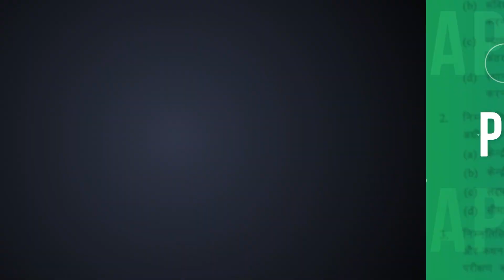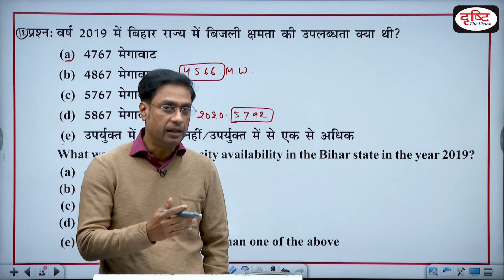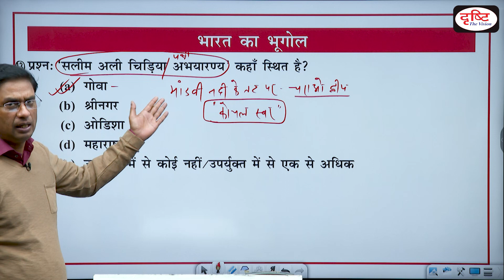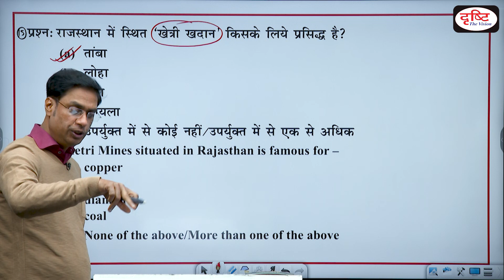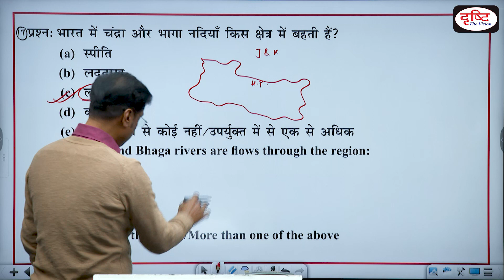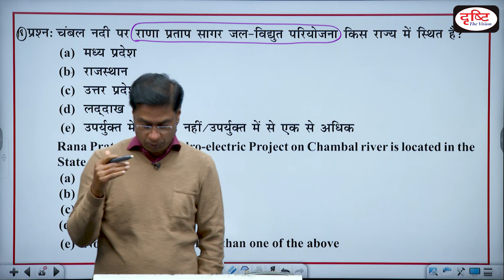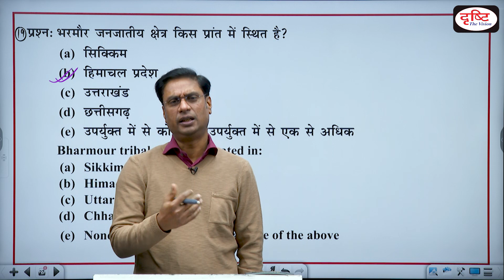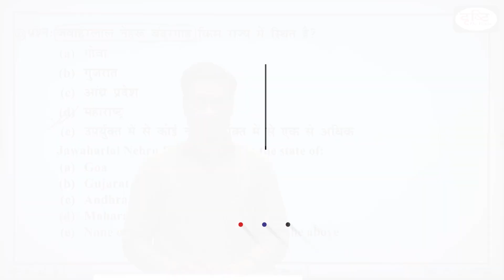BPSC Pre. 66th Re-Exam Geography Previous Years Paper Discussion - Part 04 | Drishti PCS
प्रिय व्यूअर्स,

इस वीडियो में बिहार लोक सेवा आयोग द्वारा आयोजित 66वीं प्रारंभिक परीक्षा के भूगोल विषय के प्रश्नों की चर्चा की गई है। इससे आप इन प्रश्नों के सही उत्तर जान सकेंगे और प्रश्नों की प्रवृत्ति और प्रकृति भी समझने में आपको मदद मिलेगी।

धन्यवाद।

1. Videos by Dr. Vikas Divyakriti To

2. Concept Talk- By Dr. Vikas Divyakirti

6. To The Point- Special

8. UPSC PT Prelims Practice Quiz